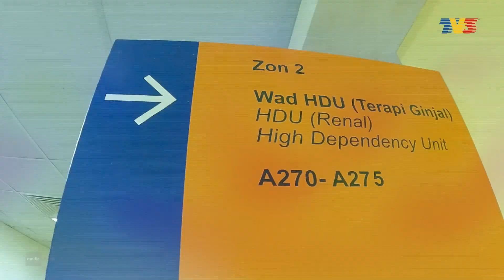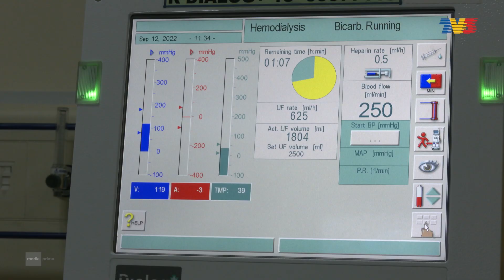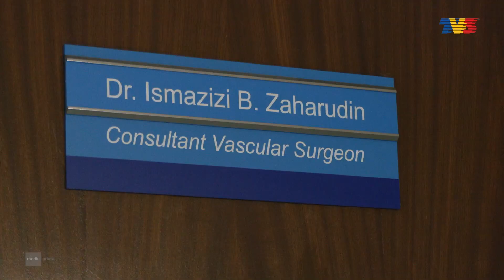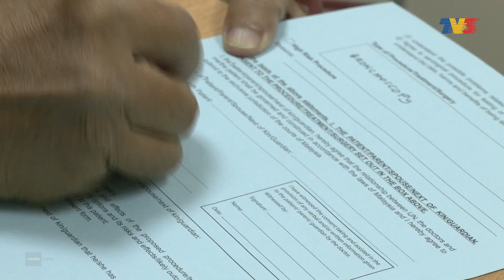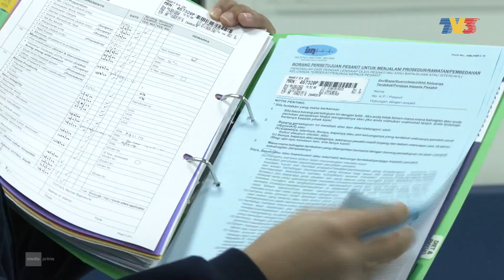Majalah 3 | Sinar Jantung Maharip Bhg 1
Harap maklum - Paparan ini mungkin mengandungi visual yang tidak menyenangkan segelintir penonton.
Maharip Juni, pesara 61 tahun yang berasal dari Miri, Sarawak. Dia dirujuk ke Institut Jantung Negara berikutan masalah kesihatan yang dialami secara tiba-tiba.